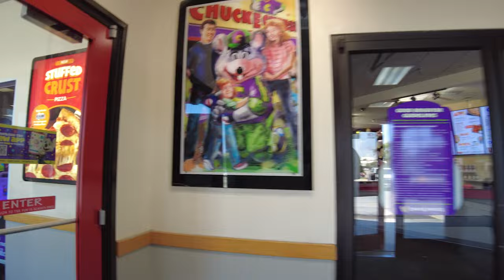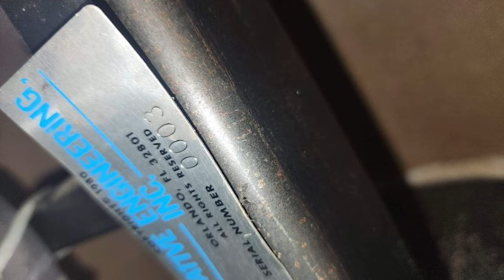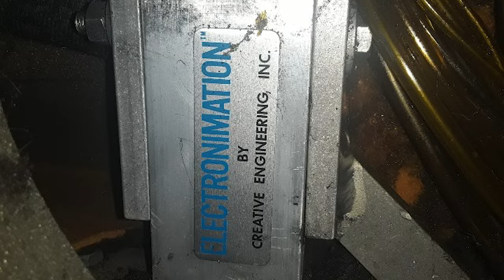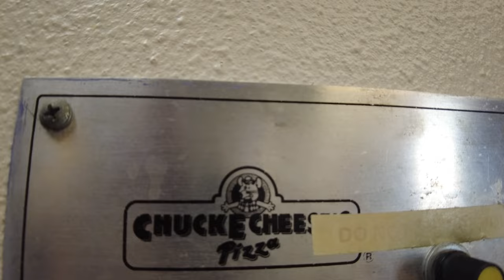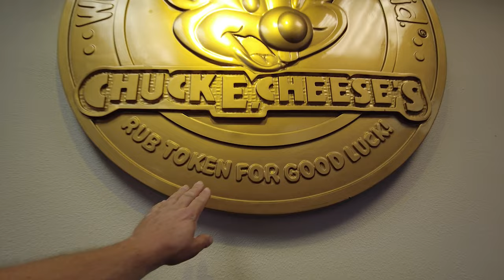I Return To The CEC In Des Moines, IA To See The Oldest 3 Stage Still In Existence!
I traveled to West Des Moines Iowa to see a 3 stage at a CEC store that opened in 1980 as a Showbiz Pizza, enjoy!

198th Vlog. Season 6 Episode 25